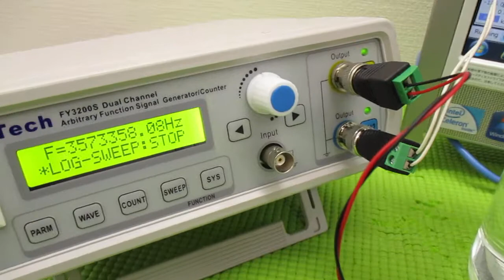メガヘルツの超音波発振制御プローブ ultrasonic-labo